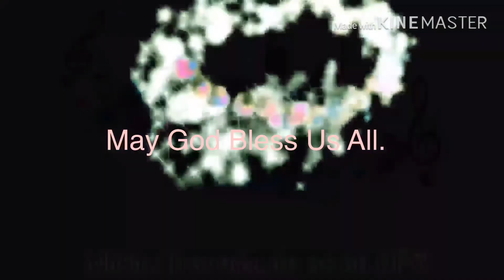Still by Hillsong -Cover by Michelle David Menor